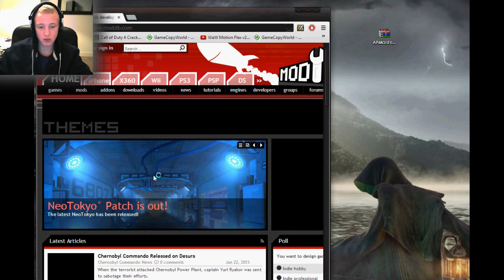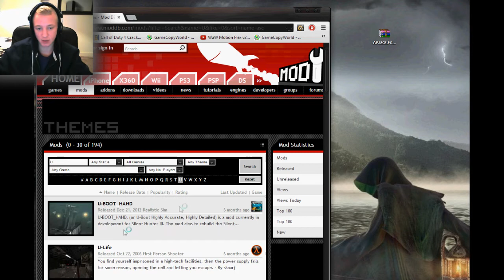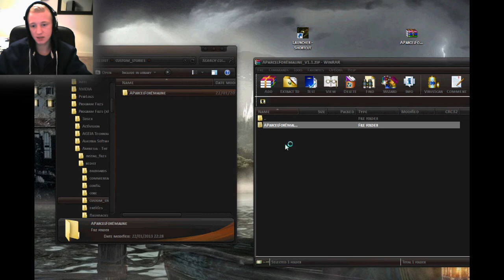Amnesia - How To Install Custom Stories!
And a Favorite :)